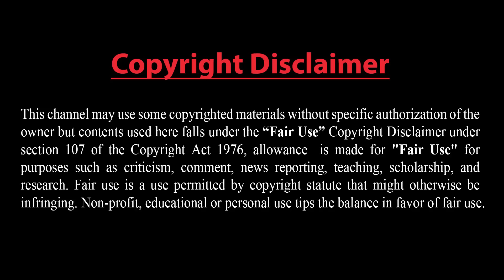ইরান পরমাণু অস্ত্র তৈরি করেছে? ইরানের পাশে রাশিয়া।। চরম উদ্বিগ্ন ইসরাইল-যুক্তরাষ্ট্র ও পশ্চিমা বিশ্ব